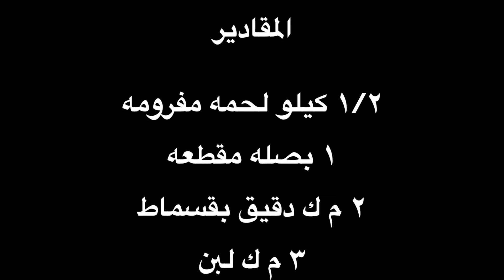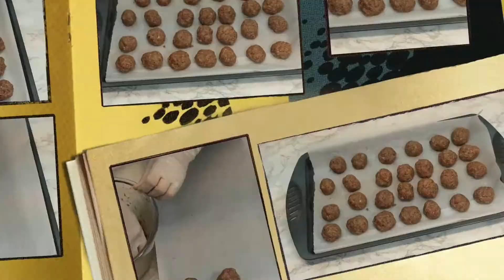طريقه عمل الكفته السويديه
المقادير

١/٢ كيلو لحمه مفرومه

١ بصله مقطعه

٢ م ك دقيق بقسماط

٣ م ك لبن

١ م ك زبده

ا بيضه

١/٢ م ص ملح

١/٤ م ص فلفل اسود

١/٤ م ص ٧ توابل

رشه شطه

١/٤ م ص توم بودر

مقادير الصوص

٢ م ك دقيق

١ م ك زبده

١/٢ ١ كوب من الشوربه

٣ م ك كريمه لباني

١/٤ م ص ملح

١/٤ م ص فلفل اسود